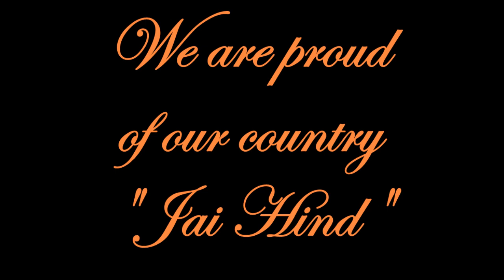Independence Day Celebration std 2H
class 2
Satish Chandra Memorial school